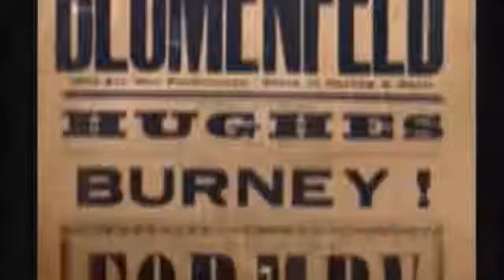"The One Show" - (01/12/10)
Excerpt from the BBC television prog. showing various items, including one of the homes George lived in, in Hindley near Wigan.